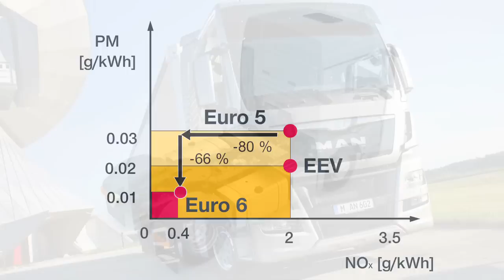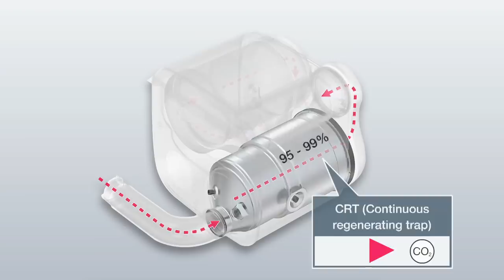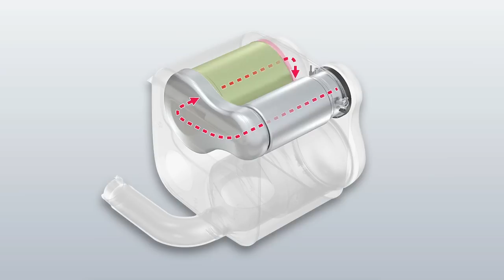The Euro 6 Driveline for MAN TGX and TGS | MAN Truck & Bus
MAN is synonymous with efficiency and has pursued a clear strategy in development of its Euro 6 vehicles true to its brand promise "Consistently efficient". In this context, the combination of the key series-proven technologies for Euro 6 offers maximum reliability and economy. The fuel consumption of Euro 6 engines remains at the outstanding level offered by the Euro 5, EEV versions, while AdBlue consumption is halved.